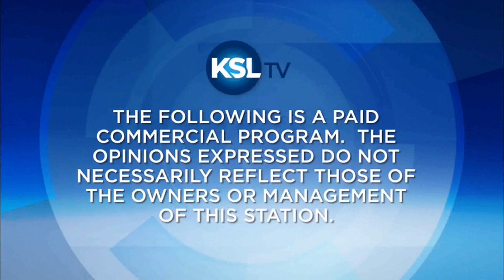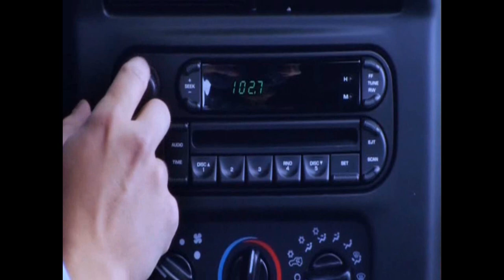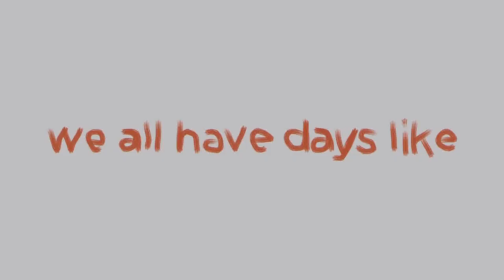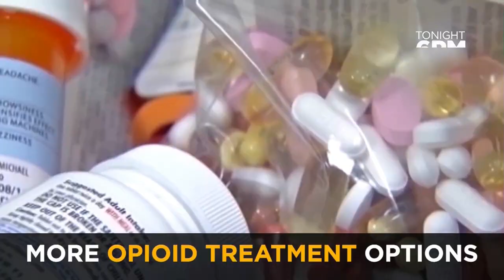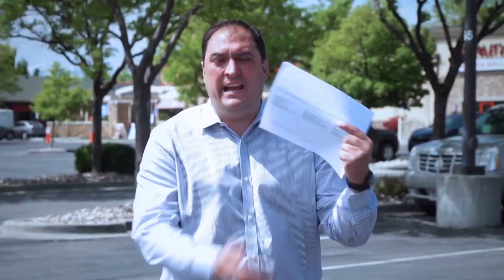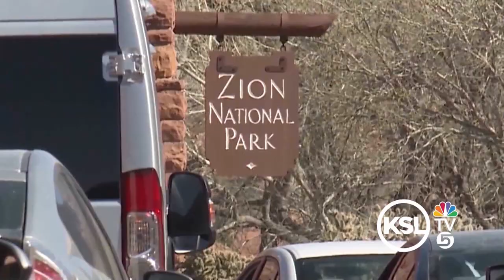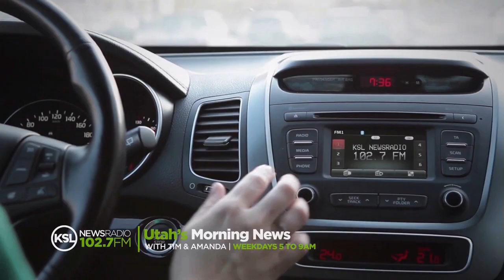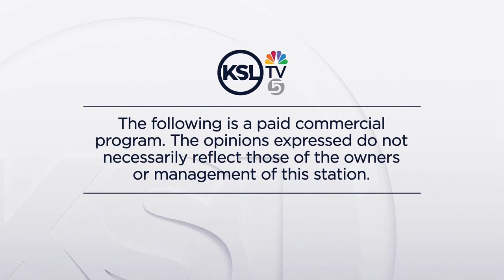KSL 5 id promo montage 2016-2019, 2023